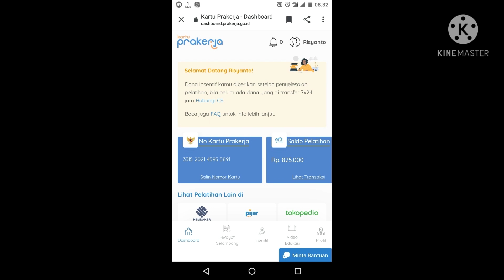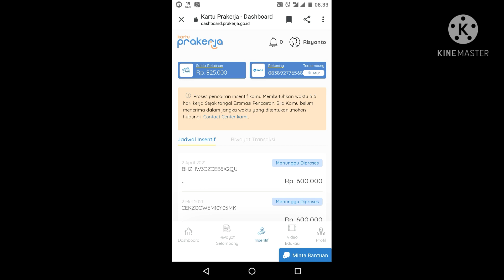Lolos prakerja di gelombang 15 gabung sejak gelombang 4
Jadi sebenarnya aku udah buat akun prakerja di gelombang 4 dan udah gabung, tapi karena tidak lolos ya akhirnya aku ga buka2 lagi sampe di gelombang 10 tiba2 kok rame2 orang bahas prakerja
Dan udah pada dapet, posisinya pas lagi lockdown 3 bulan di kampung aku klik lah gabung tapi sampe gelombang 14 aku ga kunjung lolos
Dan pada akhirnya di gelombang 15 lah akhirnya aku lolos,

Kalo kalian ada cerita tentang prakerja
Boleh komen di bawah😂